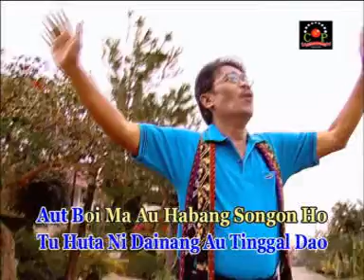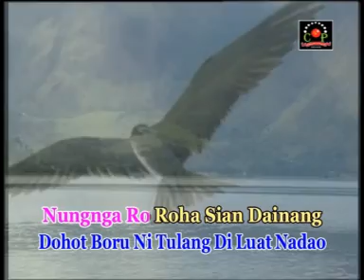EDDY SILITONGA - ROSITTA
KOLEKSI PRIBADI MGS COLLECTION & EDDY SILITONGA FANS CLUB!